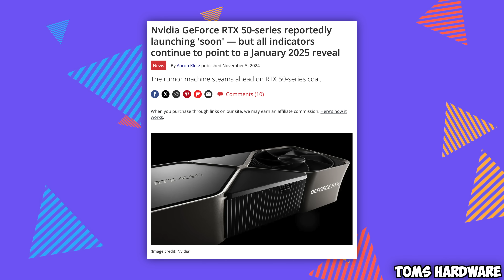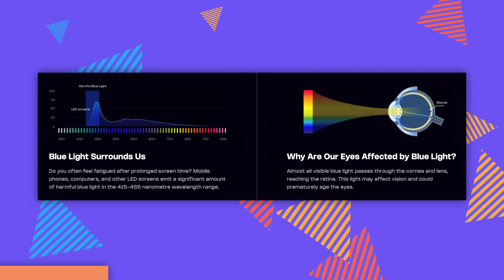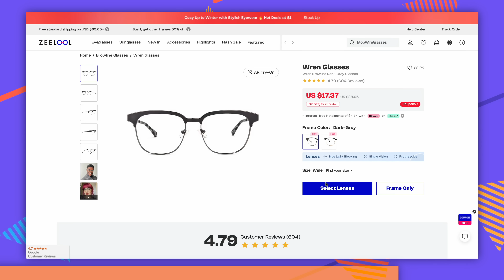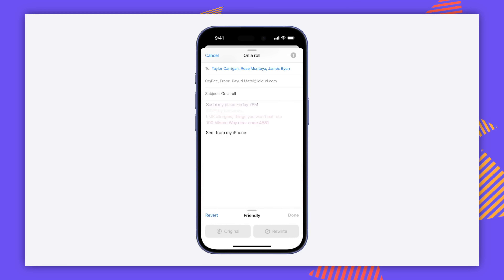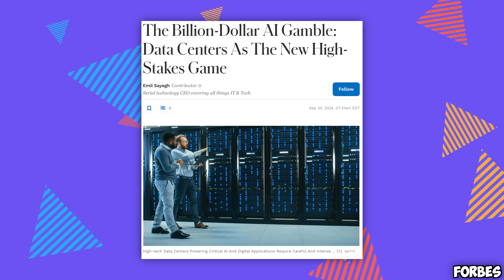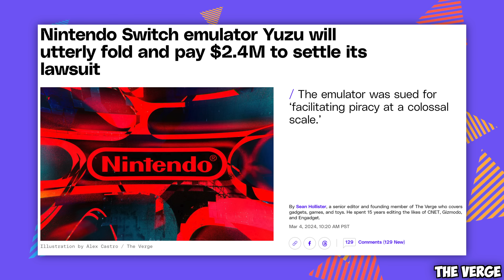Tech is getting WORSE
Look as stylish as us with trendy blue light protection glasses! Head over to Zeelool's website TODAY

Chapter Titles
0:00 Hello and Welcome
0:29 GPU’s will DIE
1:39 Zeelool Glasses
3:11 2025 is the year of AI
4:41 AR will be good
6:34 The switch 2 wont
8:01 Time to get touched
9:13 Next-gen 2025
11:47 Gaming on a Mac
13:50 New iPhone size
15:34 RIP Tim Cook
16:55 What do you think?